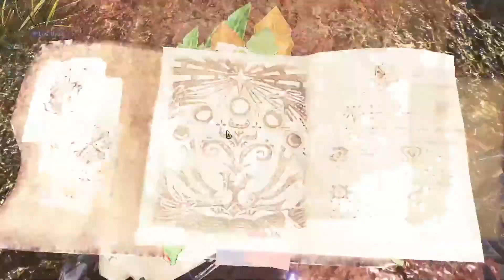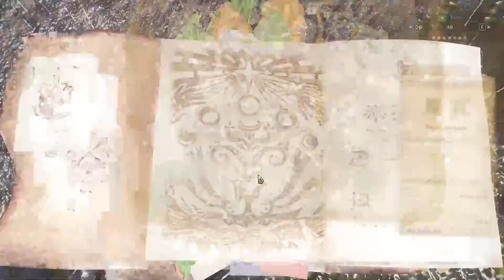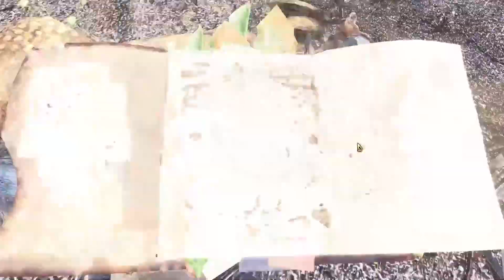4 Minutes Video Clear Butting Heads With Nature (Guidelines)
Please leave positive comment and create a healthy channel
Peace Out XDD